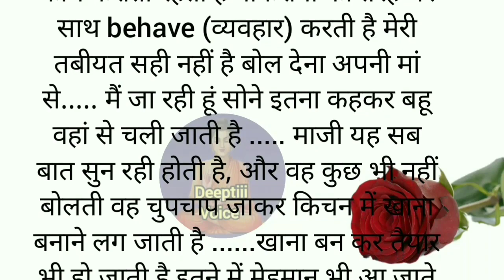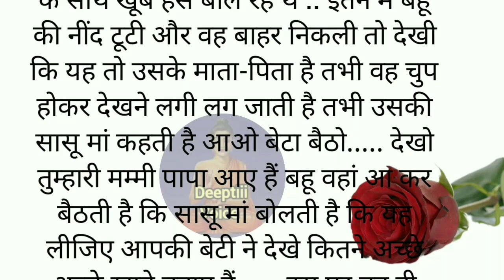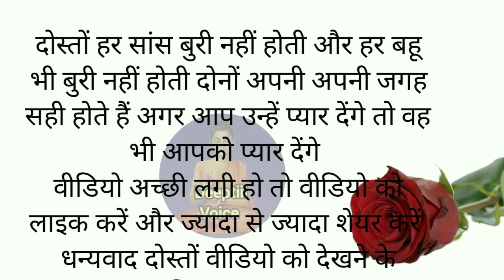हर सास बुरी नहीं होती || शिक्षाप्रद कहानी || hindi story || moral story || sas bahu ki kahani